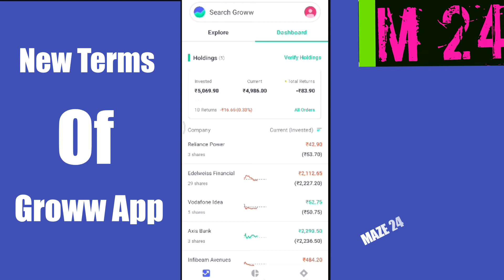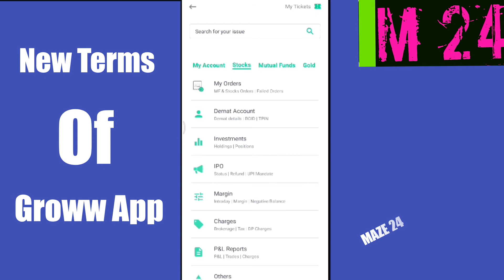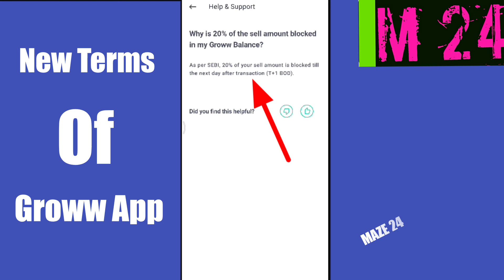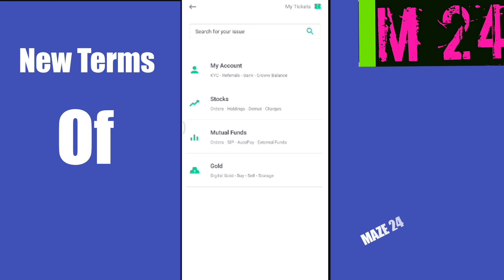Why 20% Of Your Sell Amount Will be Blocked In Your Groww App